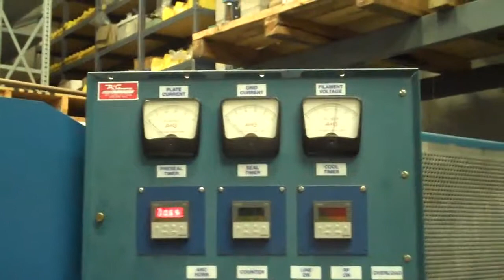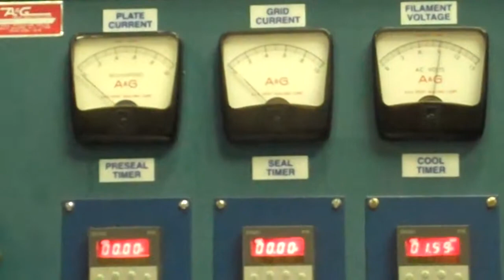RF Bar Welder, RF Sealer, Deepthroat welder